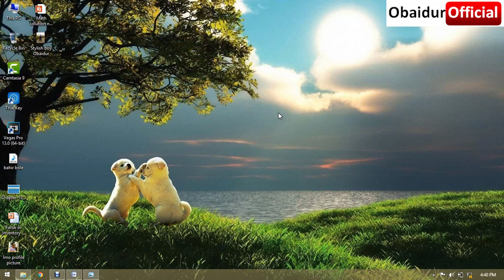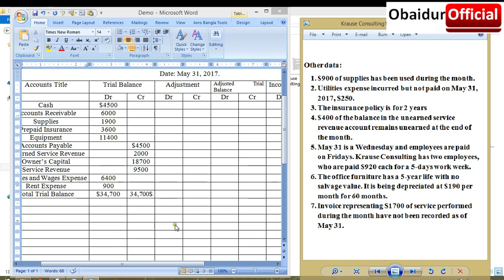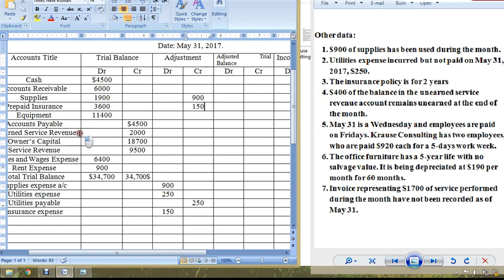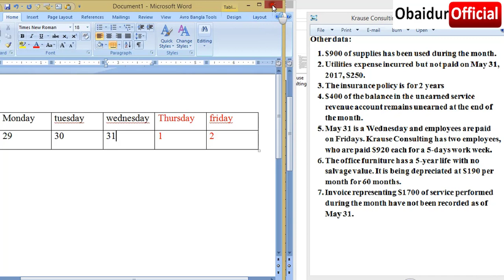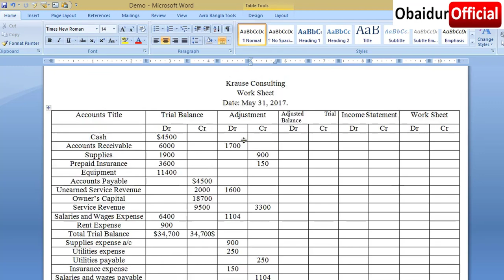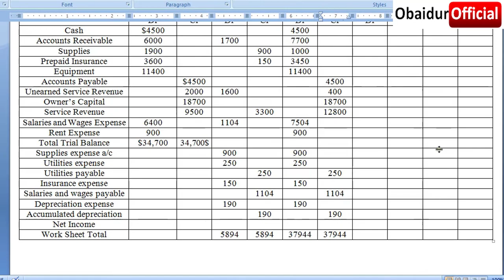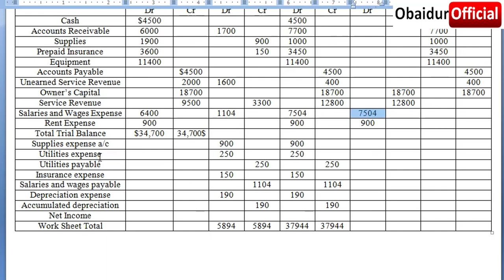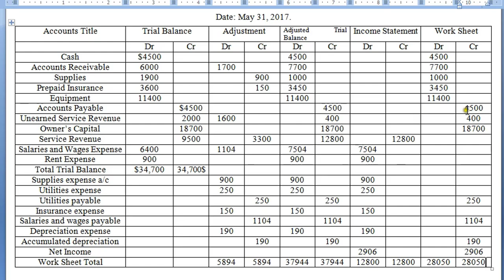Principle of Accounting Work Sheet Preparation Krause Consulting